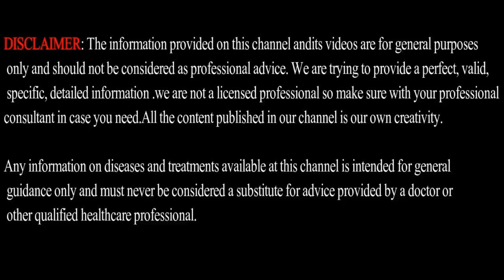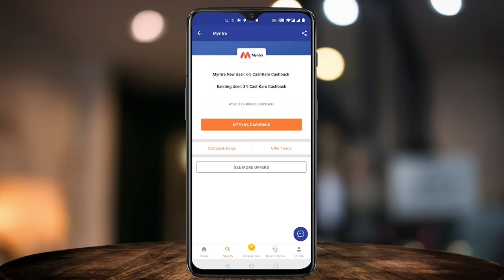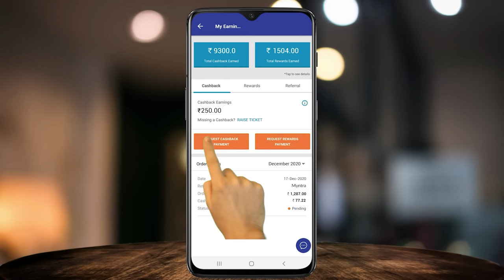Black Men Dressing Combination | Men's Fashion Tamil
OR
Download the CashKaro app from the Playstore or the App Store and use refer code – MFT25 to get the ₹25 signup bonus! CashKaro offers real cash for shopping online on websites like Amazon, Myntra, Ajio etc which you can transfer straight to your bank account!